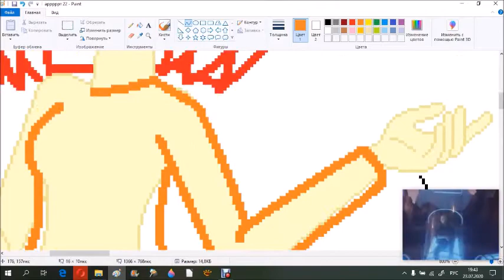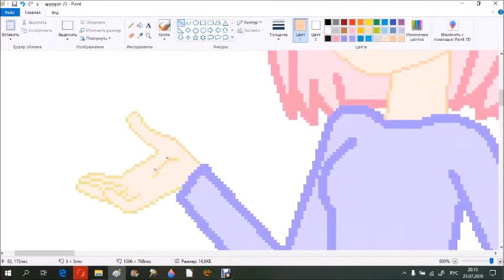Мой новый персонаж/My new character speedpaint №18